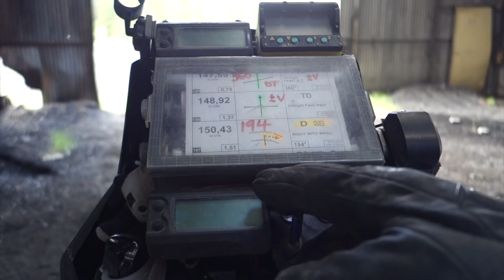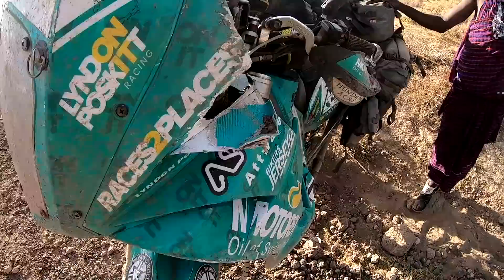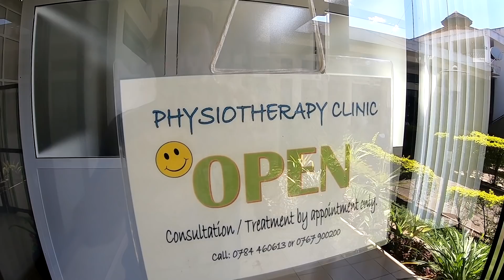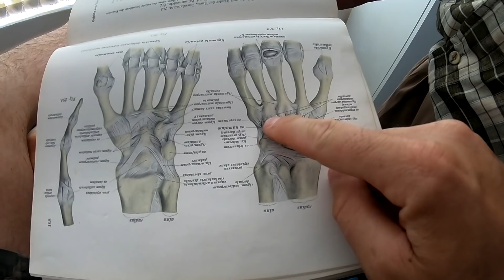Races to Places SE13 EP4 - The Crash! - Adventure Motorcycling Documentary Ft. Lyndon Poskitt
In this episode we see lots of remote riding with wildlife and the crash that resulted in an 8 week break from travels due to injury. A reminder of how important it is to have the right communication systems when the unexpected happens.  I'd like to thank everyone that helped on that day and the following weeks during my recovery, it was a special group of people.
You can now watch the very latest pre-released episodes a whole season in advance on my Patreon Thank you to all my patrons for the support, it really does help to make it all possible.

Lyndon